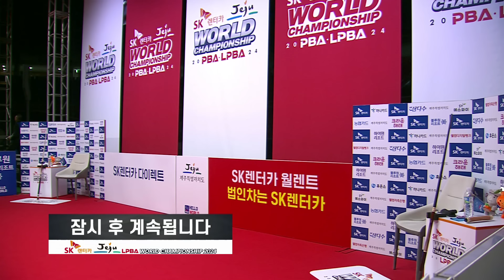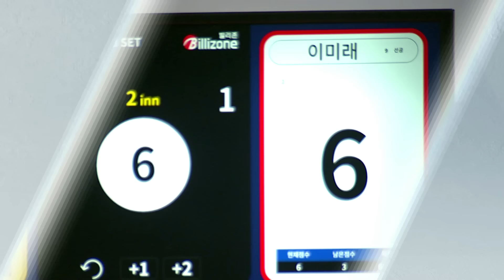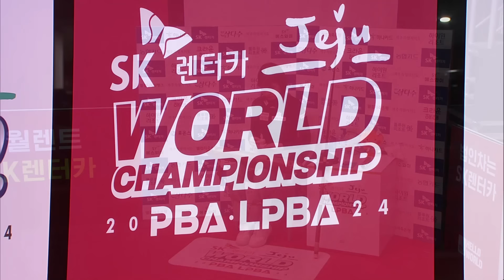[32강] 🇰🇷이미래 vs 🇯🇵사카이 아야코(界文子) [SK렌터카 LPBA월드챔피언십 2024]